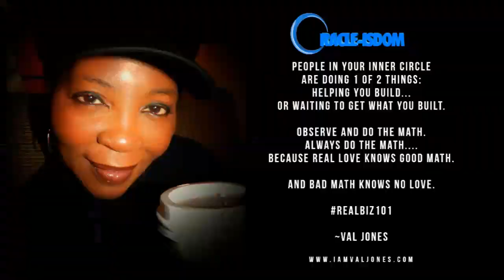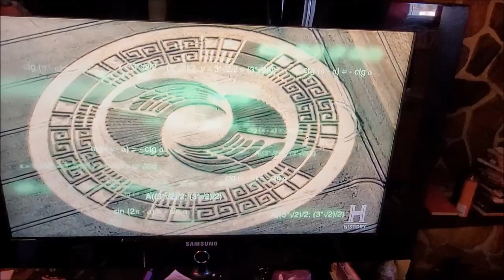I AM EXACTLY WHO I SAY I AM 🌟☕💰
StarDate: 10192024=11+8= 10. NEW LEVEL; NEW CLASS. NEW EVOLUTION. I AM 🎤⚖️🌬️🤙